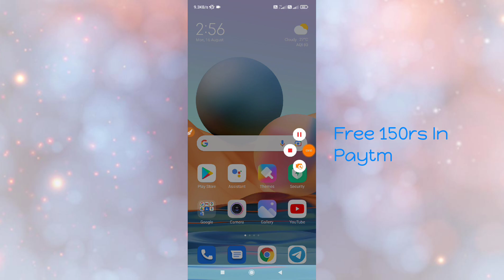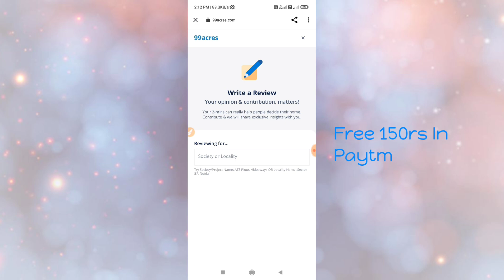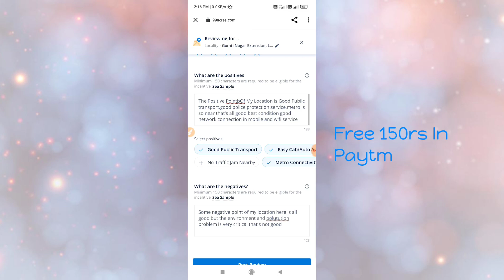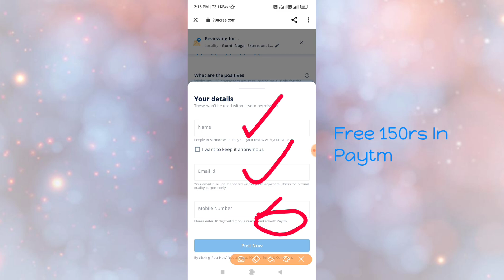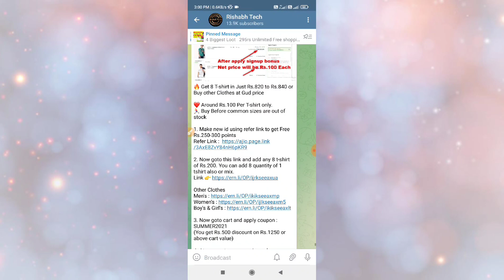Free 150rs Direct In Paytm !! Without Any Otp Free 150rs In Per Paytm Number !! Free 100rs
Join teligram👇👇👇

You can also search On Telegram app
Rishabh Tech

THANKS REGARDS
 "Rishabh Tech"

Topic Cover-
do survey get 150rs
99acers loot
free 500rs amazon gift card
free 70rs per day
hi doller redeem
free 295rs shopping
400rs on sign up
Fi Money Refer Earn
sign up And Get 200rs
Dhani New Bug
free 300rs by dhani
dhani to bank
free 83rs to 150rs in bank
50rs per refer
walrus app offer
free 50rs by send money
free 50rs per day
free 50rs in paytm
bingo sajao inam paao
Flipkart new Process to Claim Free 100rs gift Card
Google Pay Saving Week Offer
Google Pay Saving Week Trick
Free 70rs By Gpay